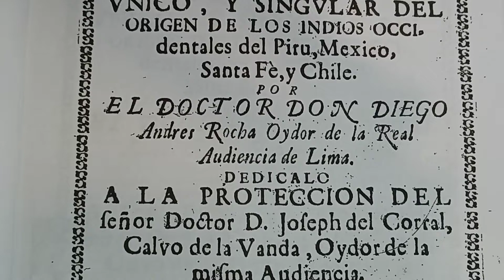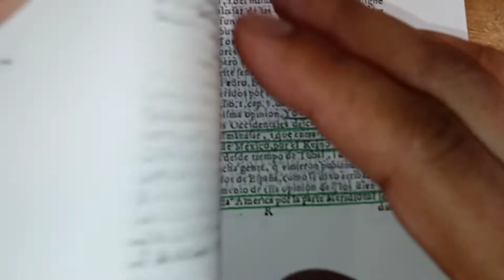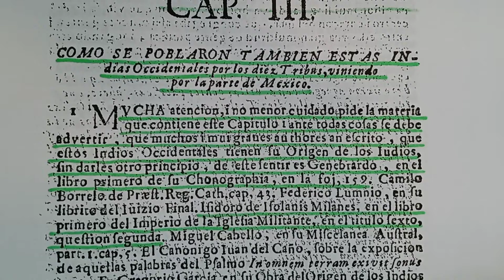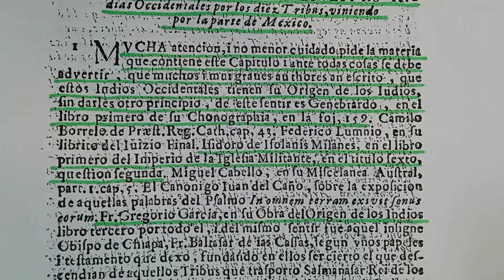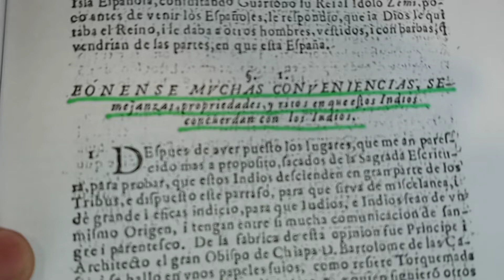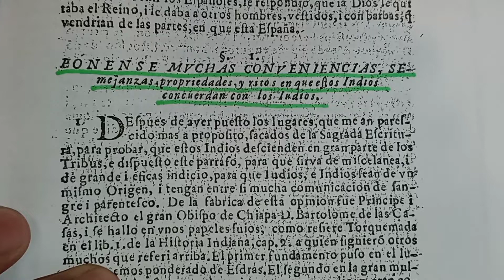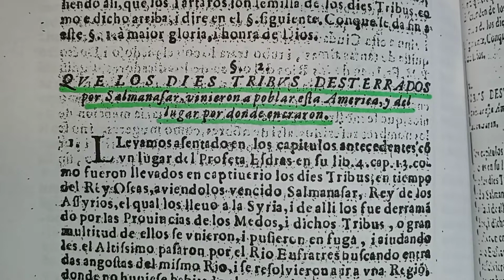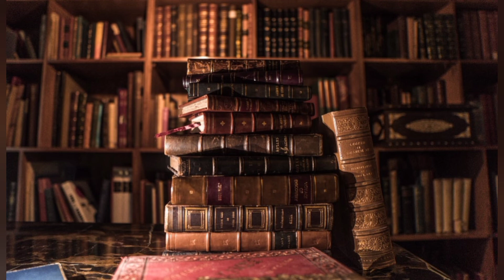Libro de 1681. Los Indios son las diez tribus perdidas de Israel